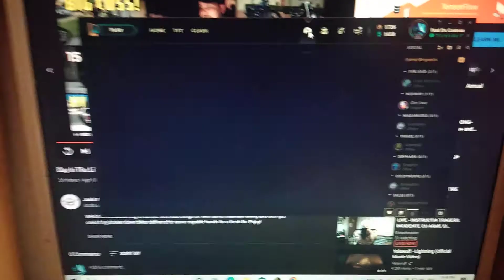Good day thanks 🤗 🍰